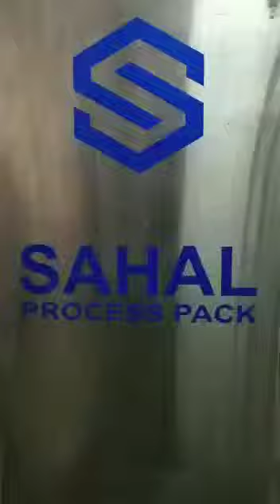Milk Powder PACKING MACHINE +91-9599722671,9871565152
Any Fine Powder (Spices Powder, Atta, Besan, sattu, Milk Powder etc.)pouch packing machine WITH SCREW FEEDER CONVEYOR

RGRDS,
SAHAL PROCESS PACK PVT, LTD.
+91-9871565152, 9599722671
FARIDABAD, HARYANA
23.2.25